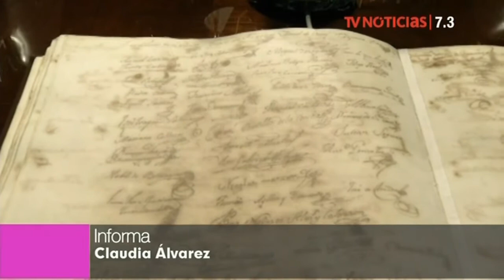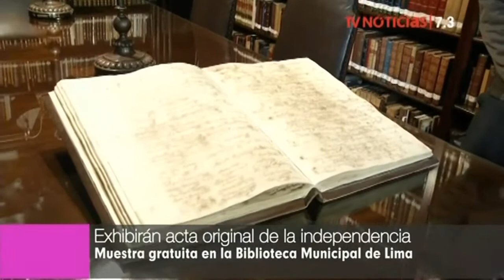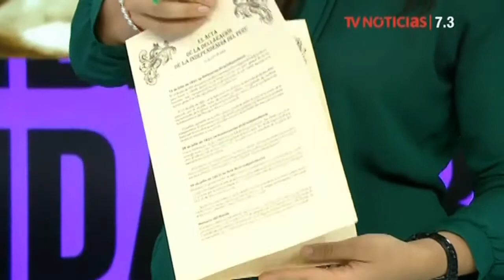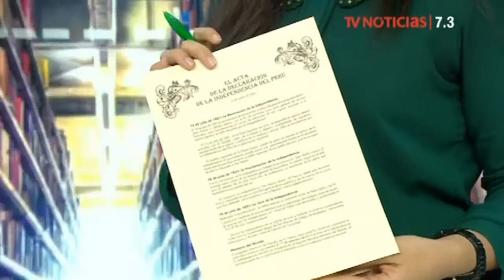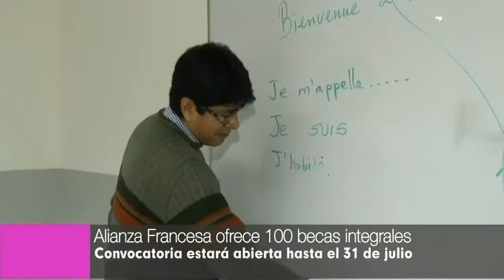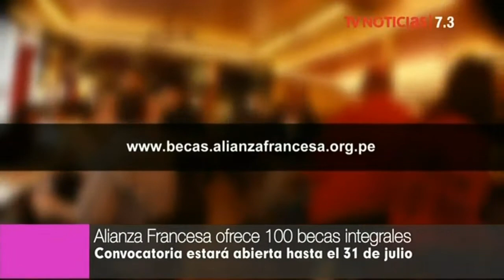Agenda 7.3 - 10/7/2018